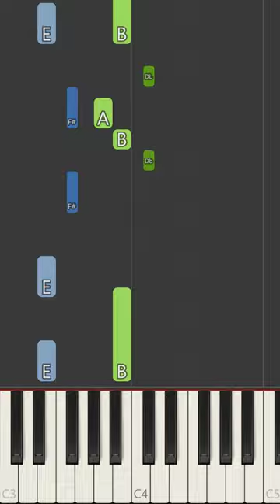The Wiggles The Magpie Song Piano Tutorial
In this video, we'll show you how to play The Magpie Song by The Wiggles. This easy tutorial is perfect for beginners, and you'll be playing the piano in no time!

We'll show you how to play The Magpie Song, step-by-step, and by the end of this video, you'll be playing the song perfectly! So what are you waiting for? Start playing The Magpie Song today!